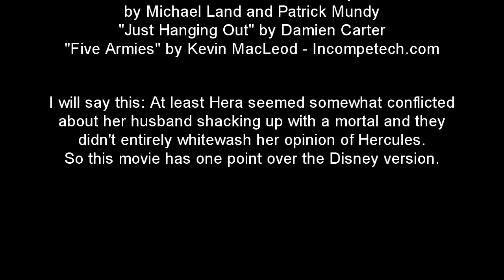Cinematic Excrement: Episode 60 - The Legend Of Hercules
At least he's not in New York this time.